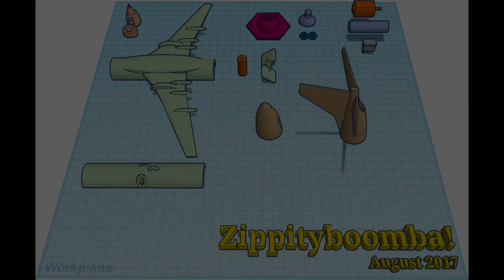737 Ceiling Flyer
3D printed, battery-powered ceiling flyer. Hang from the ceiling, turn it on and watch it circle.